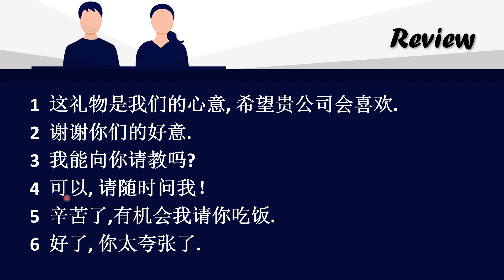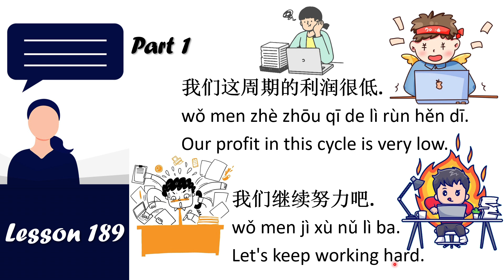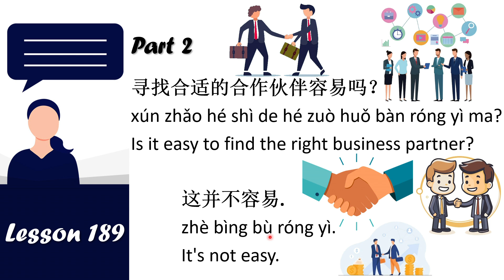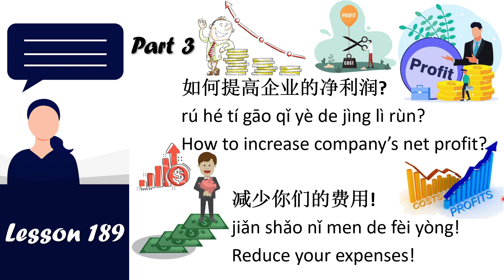Not so Basic Chinese: Lesson 189 Working in the Office Chinese Always Easy to Learn & Fun to Study